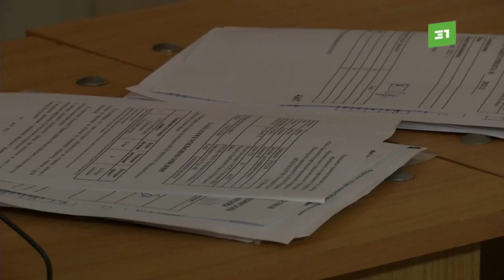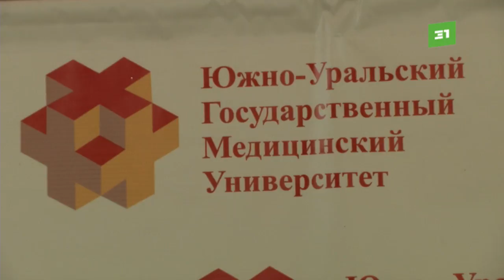Конкурс вырос вдвое. В Челябинске настоящий бум среди желающих поступить на медицинский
Врачи и медсестры снова в топе. В Челябинске – настоящий бум среди желающих поступить на медицинский.